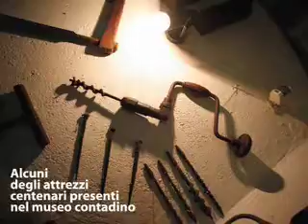Telegiornale, giovedì 16 luglio 2009